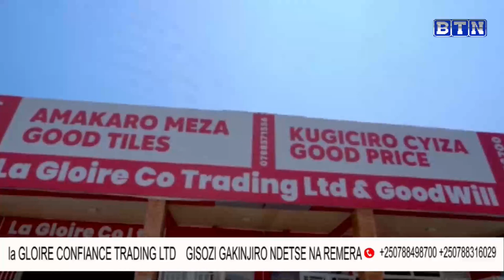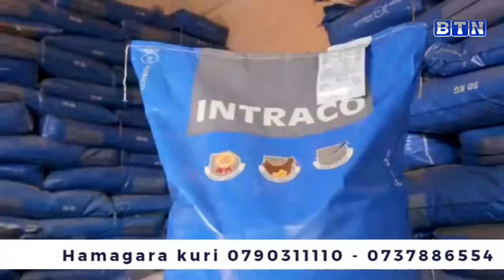IBIVUGWA MU CYUMWERU 21/02/2024